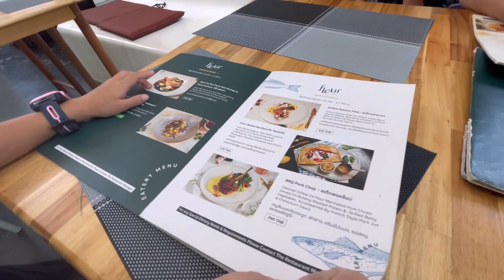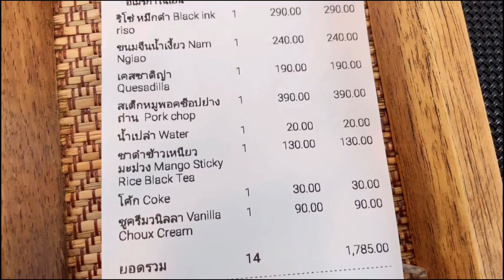EP 12 🍰 วันพักผ่อนสบายๆที่ Fleur Cafe แม่ริม เชียงใหม่ [Eat with us]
วันพักผ่อนสบายๆ พาลูกหาร้านอร่อยๆที่แม่ริมทาน อาหารอร่อย บรรยากาศดี มีที่วิ่งเล่นสำหรับเด็ก ที่ Fleur cafe